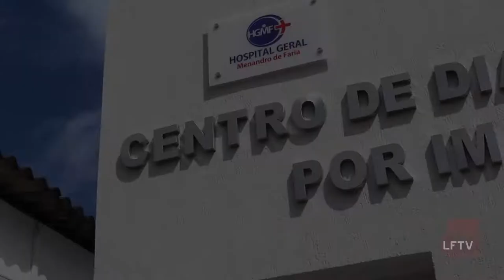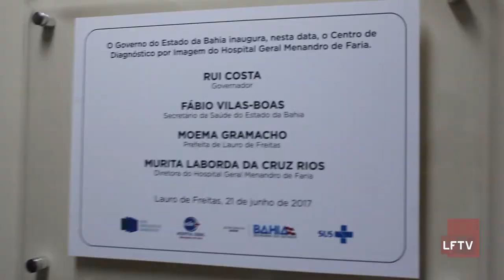Novo equipamento chega ao Menandro de Faria (21-07-2017)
O governador Rui Costa inaugurou um novo equipamento no Hospital Geral Menandro de Faria, em Lauro de Freitas. O Centro de Diagnóstico por Imagem beneficiará toda a população da Região Metropolitana de Salvador.